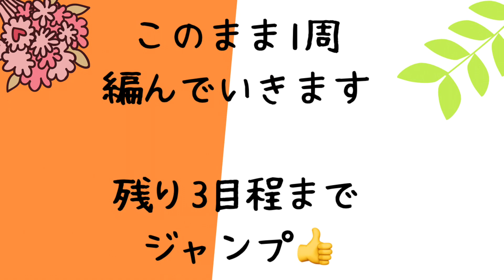【早くて簡単！手編みの帽子】アラフィフYouTube始めました。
アラフィフHSP女子。iPhoneのみでYouTube挑戦します。動画自体初めて！やり方は皆様のYouTubeお邪魔してます。夜中にやります。

編み物しながら、話したい。1人で居たら話すのめっちゃ下手になりました、、、。

今回は、
「ちょっとそこまで」帽子。
ボサボサ髪に被って出かけてます。グレーは愛用品😊
早く編めて、めっちゃ簡単な帽子です。不器用でも出来ました！皆さんはもっとキレイに出来そうです😆初めての方も是非😊💕

❤黒色の帽子
かぎ針は7.0mm

並太はダイソーのアクリル100%
2玉ほぼぴったり。多少長さが違うので、品によっては不足するかも～くらいギリギリ。
飾りのブルーは1玉。余ります。
動画後方に画像入れました。

❤グレーの帽子
かぎ針 8.0 mm
上の品より、少し大きめに仕上がりました。

黒 並太 ダイソーアクリル100%
グレー 並太 ウール100%

アラフィフ　おひとりさま